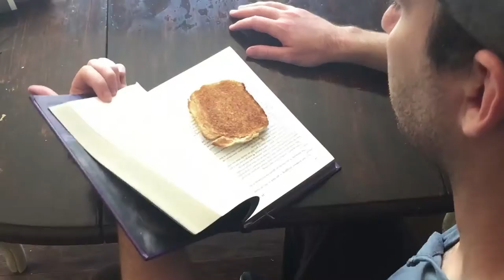Vestigial \ Declination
Gloe - Vestigial \ Declination
From Gloe's first album Vestige (2015), recorded, mixed, mastered, and co-produced by Dryw Owens at Little Russia Recordings in Sacramento, California.
Filmed, edited, and directed by Brian Fell
Co-directed, creative consult, and starring Brandon Matthews

LYRICS:
Load the lung

Able-Bodied Human Shield

Load the lung

How would you describe?
Your relationship with
Another new device
Talked up awaiting your touch

Here lies the answer that couldn't be contained
A morsel of your past that is right here in your face
The valve was closed, the lights were off
Like it died right there, died right on the spot

Wrapped up in the hairbelt
Machine
Ratchet up the anonymous
Teething
Not breathing

Don't Load the lung

Machine
Teething
Not breathing

Teething not breathing
At all at all

Your relationship with
Another new device

Head full of empty